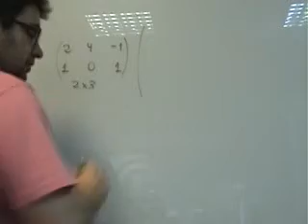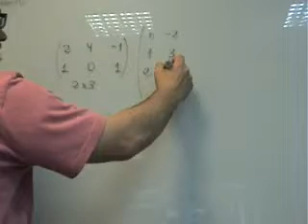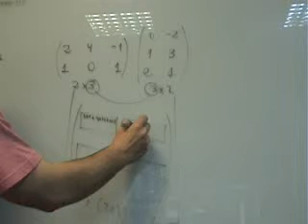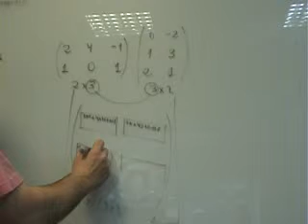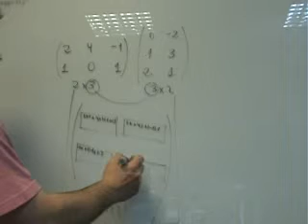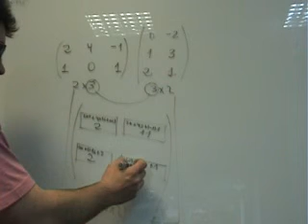AINTE Matematicas 2 Bachillerato Producto de matrices